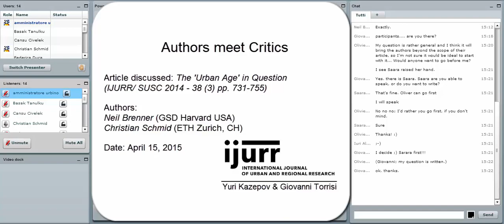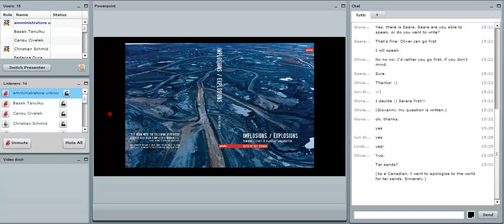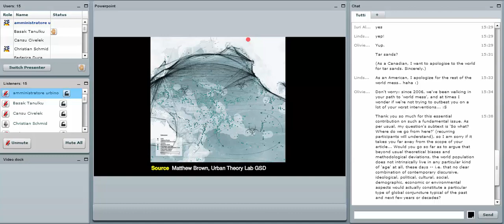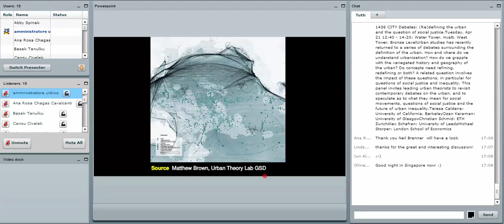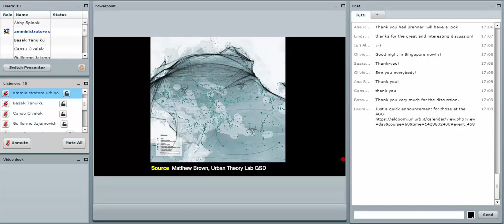7. The 'Urban Age' in Question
7. The 'Urban Age' in Question (IJURR/ SUSC 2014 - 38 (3) pp. 731-755)

Authors:
Neil Brenner (GSD Harvard USA)
Christian Schmid (ETH Zurich, CH)